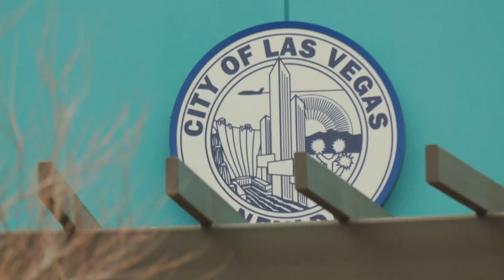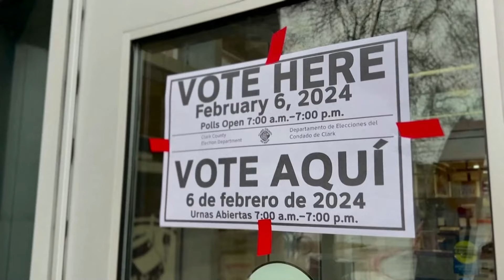🇺🇸 Presidente Joe Biden triunfa en las elecciones primarias de Nevada |Noticias EstrellaTV